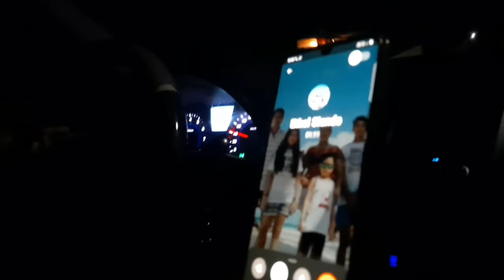MEET UP WITH MIGGY || WARRA THE FRENCH BULLDOG (DAUGHTER OF WARRIOR) || THE PINEAPPLE FAMILY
Hello... last weekend we met with daddy pineapple's family in Carles Iloilo... and we are happy to spend time with them... short but sweet... also we had fun with the dogs and pets... we are glad to meet Warra, the daughter of Warrior, one of the best French bulldog stud in the Philippines... thank you... enjoy and stay safe... God bless us all...🍍👨‍👩‍👦💗❤💕